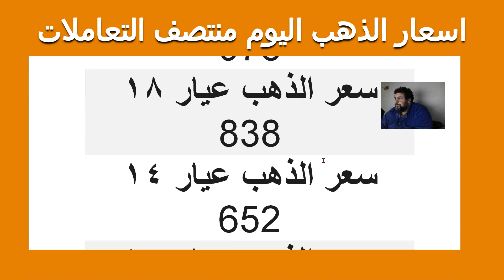اسعار الذهب اليوم منتصف التعاملات في مصر 5/4/2022